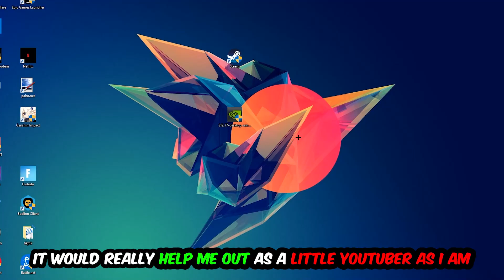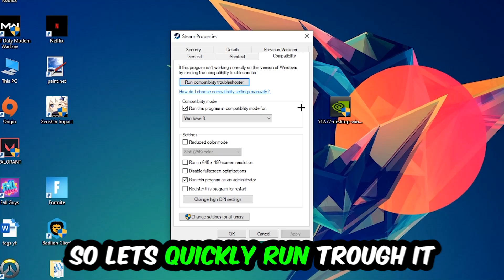hunt crash on sHunt Showdown – How to Fix Crash on Startup – Complete Tutorial tartup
how to fix Hunt Showdown  crash on startup,
how to fix Hunt Showdown  crash on startup pc,
how to fix Hunt Showdown  crash on startup ps4,
how to fix Hunt Showdown  crashing on startup fix,
how to fix Hunt Showdown  crashing on startup pc,